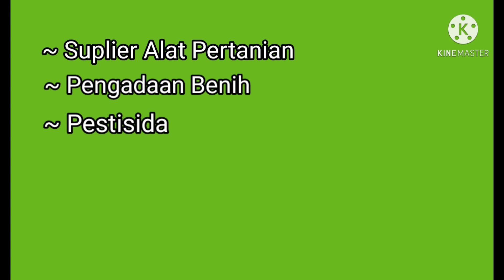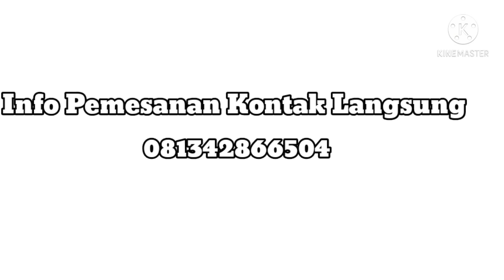Mesin Ketam Padi Mini Combine Harvester Brand FarmTech Beraksi Dilahan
Simak Videonya Alat Ketam padi Mesin Ketam Mini Combine harvester Merk Farmtech 369A
sangat Luar biasa dilahan.cek videonya simak.hingga selesai